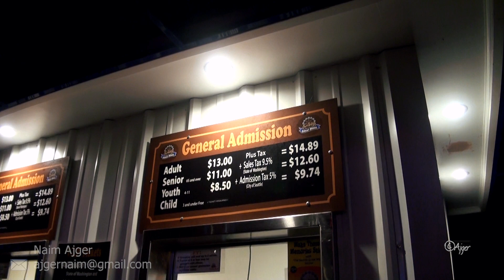Seattle Great Wheel, Washington, USA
Seattle Great Wheel at Night
November 9th 2013
Washington, USA